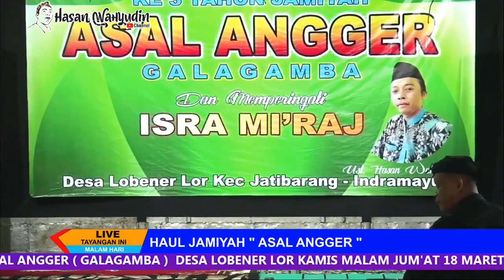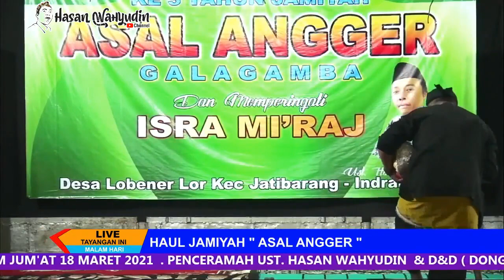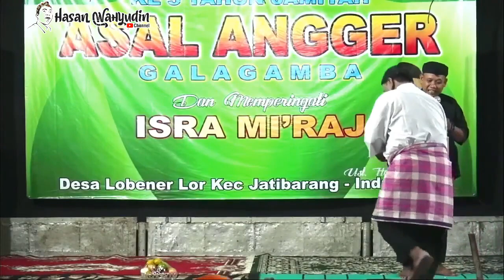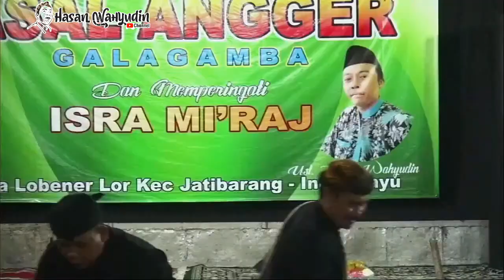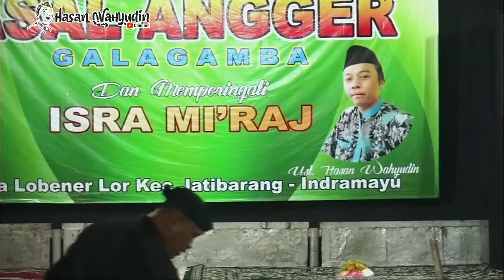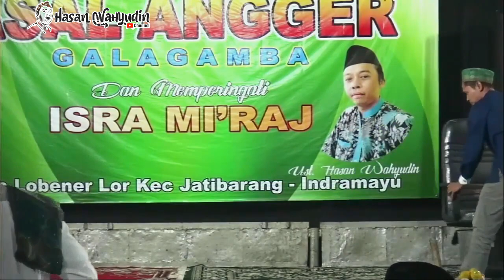D&D DONGENG DAN DA'WAH BERSAMA RADEN CHULEANG, RADEN KOSIM WA TIRU DAN H. BO'UK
haul jam'iyah ASAL ANGGER desa Lobener dengan dongen tentang asal usul desa dan buyut Sajim ( Modin Bima ) serta pengajian dalam rangka haul jam'iyah peringatan Isra Mi'raj serta menyambut datangnya bulan Ramadhan semoga bermanfaat